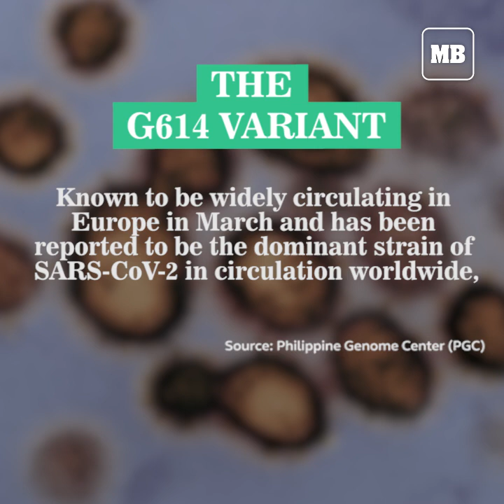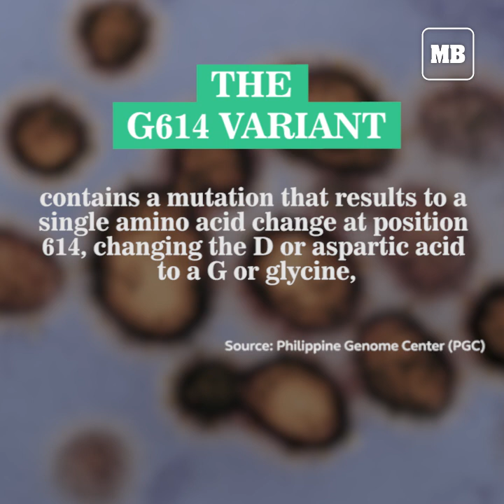Why is this mutated coronavirus strain not causing alarm in PH?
The D614G mutation in SARS-CoV-2, which has become the dominant strain of the virus worldwide, was recently reported to have been detected in the Philippines, causing alarm to the general public.

Here's why this mutated coronavirus strain detected in PH not cause for alarm.